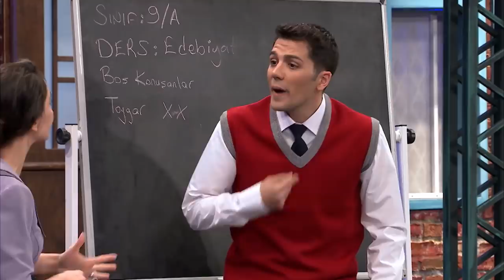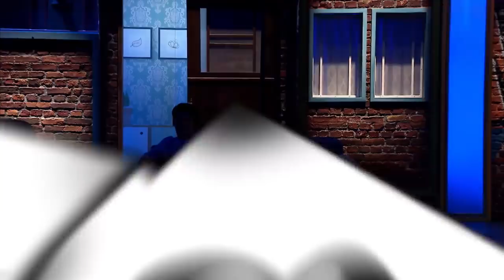Çok Güzel Hareketler 2 | 45.Bölüm (Tek Parça Full HD)